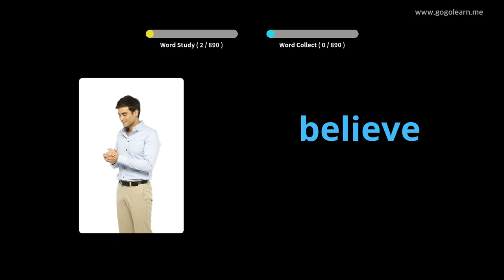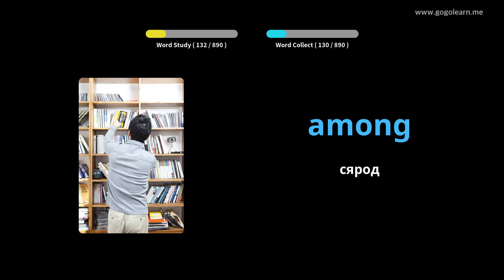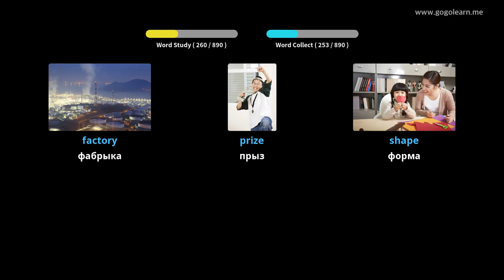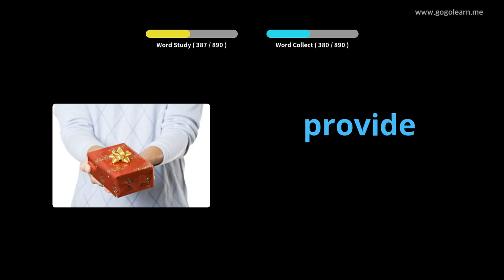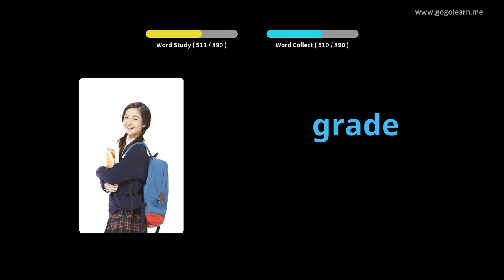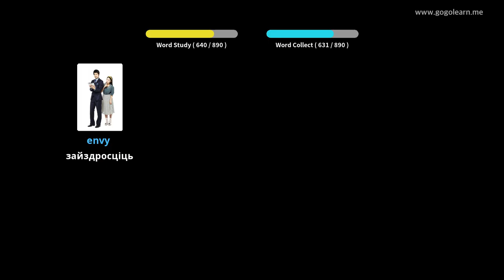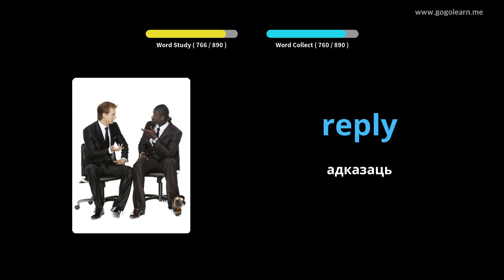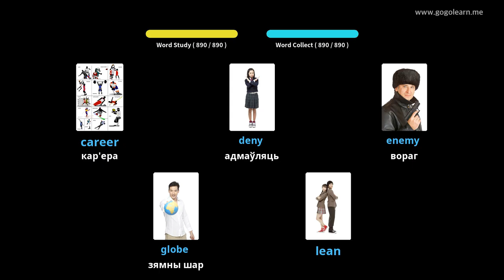Вывучайце Англійская праз фатаграфіі | Англійская лексіка Сярэдняя школа | Golearn